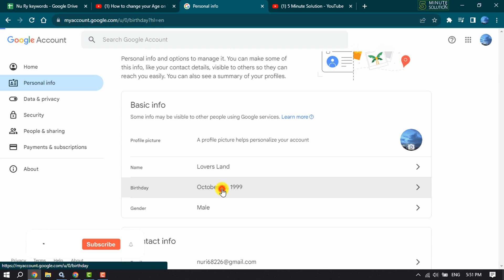How To Change Your Date of Birth On Youtube 2025 | How To Change Age On YouTube PC/Laptop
Learn the step-by-step process of changing your birthday on YouTube and keep your profile up to date.